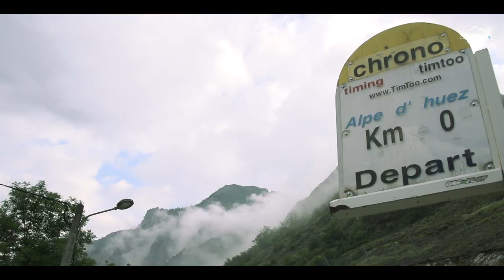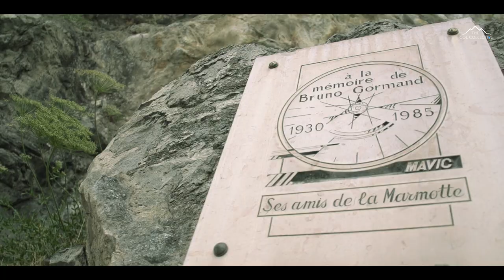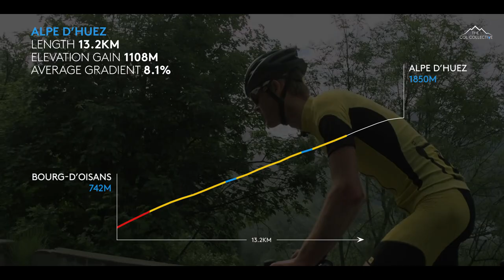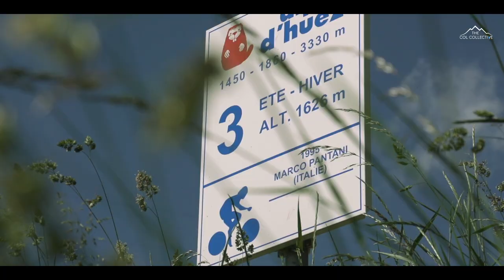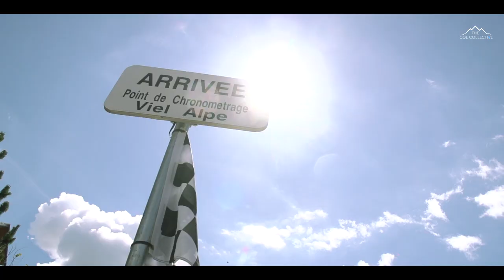Alpe d'Huez - Cycling Inspiration & Education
If the truth be known I owe a lot to the rockstar ascent that is Alpe d’Huez, along with its equally impressive neighbours the Glandon and Galibier. Back in 2003 it was the lure of these legendary peaks that gave me my first real taste of the mountains as I nervously lined up for La Marmotte not really knowing what I was getting myself into. I remember rolling into Bourg d’Oisans and feeling my stomach somersaulting with fearful excitement at the gargantuan size of the mountains surrounding me. You could feel the energy they possessed, like the walls of a Roman amphitheatre staring down at a gladiator about to go into combat. I’ll never forget that moment, eventually carving my way up the 21 bends to the summit of Alpe d’Huez. We’ve come a long way since then but this is, and always will be, where the dream began. Peace.

Start: Bourg d'Oisans
Length: 13.2km
Summit: 1,850m
Elevation gain: 1,108m
Average gradient: 8.1%
Max gradient: 13%

If you want to ride in style, then check out The Col Collective cycling kit, available or join us for a cycling experience of a lifetime

We hope you enjoyed this video. For more help and advice visit our become part of our col community and sign up for our free newsletter for monthly updates.

If you’re able to help spread our message by sharing with your friends and fellow riders then that would be truly appreciated. Our goal is to try and get more people on their bikes and enjoying the wonderland of the mountains.